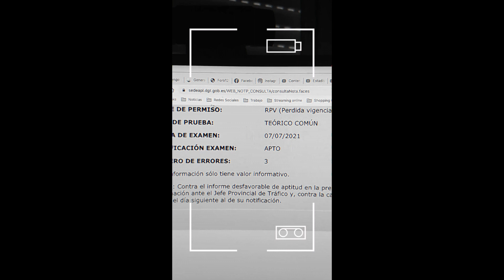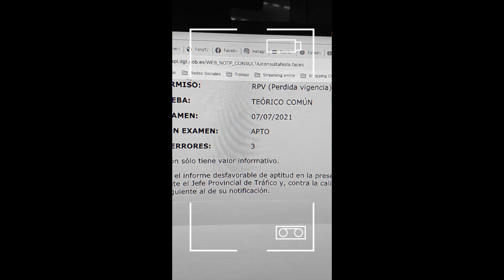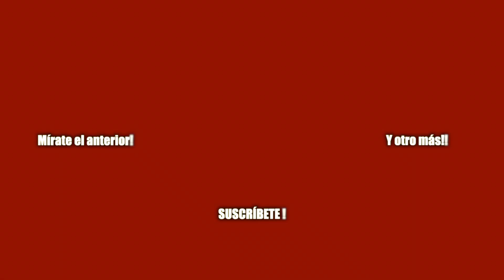Mini Especial | 8 años conduciendo sin puntos 😱 | Recupero mis puntos | Observaciones Diarias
Finalmente termina mi historia de recuperación, gracias por los apoyos y os dejo un mini especial resumen de cómo ha sido todo y mis sensaciones, un vídeo actual que se que os gusta!

También dar la bienvenida a la empresa Malagueña Boutique Motos por su apoyo al canal, próximamente aparecerán cositas y enlaces a sus productos, pero para más info

No importa que compréis cualquier cosa siempre nos llega algo gracias al haber entrado desde nuestro referido! MUCHAS GRACIAS!! 🙌
🎥Cámara: GoPro Hero 9 Black ➡️
🎥Media Mod para GoPro 9 ➡️
🎥Cámara Frontal: Insta 360 One R ➡️.
🎥Carcasa cámara casco ➡️
🎥Adaptador oficial GoPro para micro ➡️
🎙Micrófono marca "ACME" ➡️
⛑Casco: Shark Spartan Carbon 1.2 ➡️
📻Intercom: Lexin ET COM ➡️
🧥Chaqueta: Icon Hypersport 2 Descatalogada. (Uso en invierno de Málaga)
🧥Chaqueta de Verano Seventy Degrees SD JT44 ➡️
🧤Guantes de Verano: Quarter Mile Pacific ➡️  t.ly/Cx02
🧤Guantes de Invierno: Quarter Mile Frost ➡️
👖Pantalones:Chinos normales de curro
🥾Botas: Dainese Metrópolis ➡️
​🥾Botas: Alpinestars Honda Faster-3 Zapatos de moto ➡️
⛑Casco: MT Helmets Skull & Roses ➡️
🧥Chaqueta: Dainese Racing D1 Lady ➡️ (SIMILAR)
🧥Chaqueta de Verano
🧤Guantes de Verano: Seventy Degrees ➡️
👖Pantalones:
🥾Botas: AlpineStars Austin edición Marc Márquez ➡️
🎥Cámara: SJ8 Air ➡️
🏍Moto: Honda CB125R Neo Sport Café 2018/19/20.
🛡Cúpula Chino Puig ➡️
💰Bolsa sobre depósito Shad E04P de 3 Litros ➡️
🔌Conector USB ➡️.
🔌Conexión SAE a Bateria ➡️.